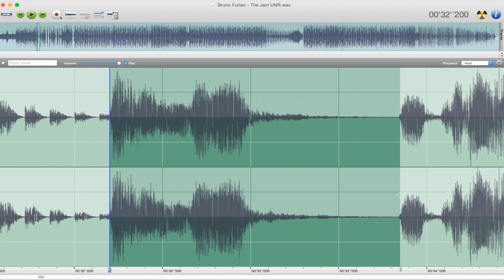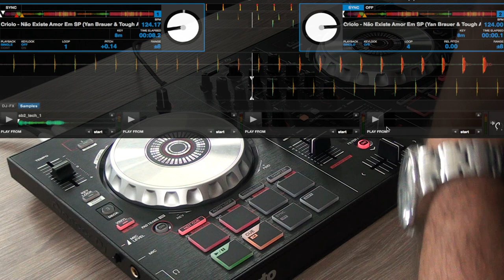DDJ-SB2: PADS - HOT CUE, AUTO LOOP, SAMPLER, PAD TRANS - Pioneer DJ (Vídeo 3 de 5)